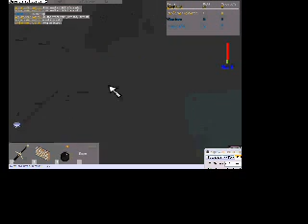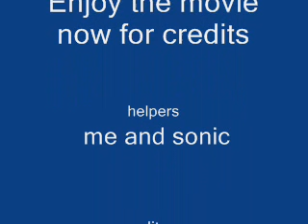Advantures of Sonic and Game Episode 8:The Return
enjoy the episode, your gonna like the coming up episodes